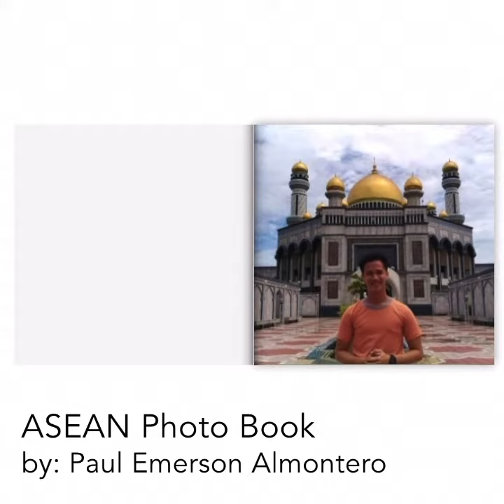My ASEAN Travel Photo Book by Paul Emerson Almontero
After visiting all the ASEAN (Association of Southeast Asian Nations) Countries, I was inspired to create this Travel Photo Book. I hope you’ll enjoy watching it. Thank you!

By: Paul Emerson Almontero
ASEAN: Brunei, Cambodia, Indonesia, Laos, Malaysia, Myanmar, the Philippines, Singapore, Thailand, and Vietnam